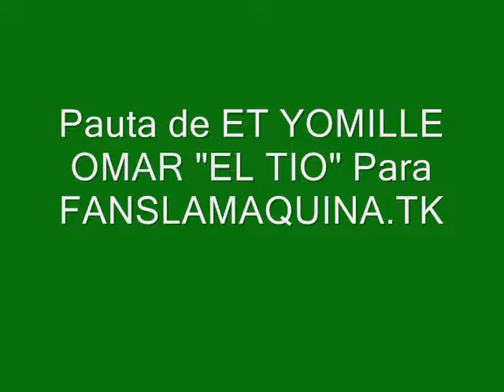ET YOMILLE OMAR pautando a FANSLAMAQUINA.TK